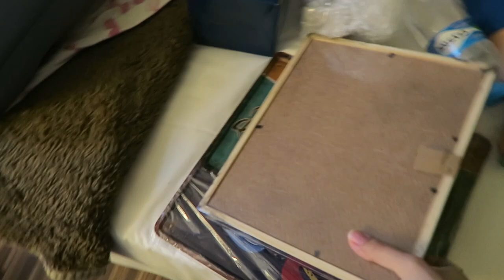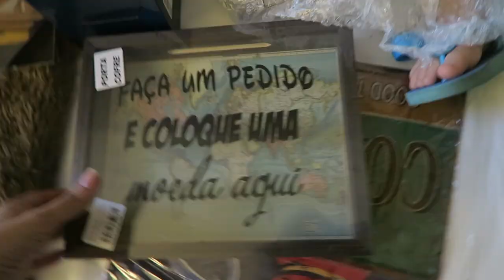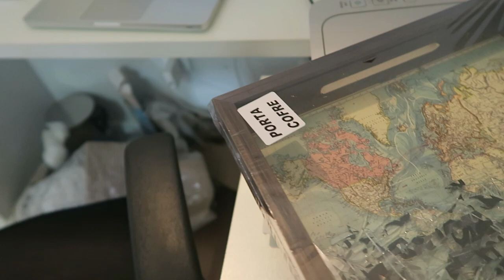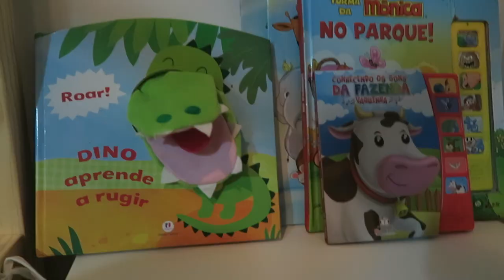MUITAS MUDANÇAS | VANESSA MORAES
Voltamos de SP ansiosos para ver a reação do Miguel com a caminha nova e todas as mudanças que fiz no quartinho dele :D

CONTATO CAMA CASA
Insragram @Square.marcenaria

SNAP -VanessaMOficial